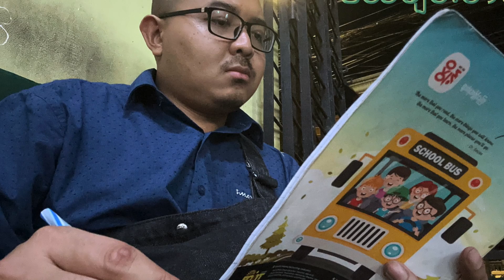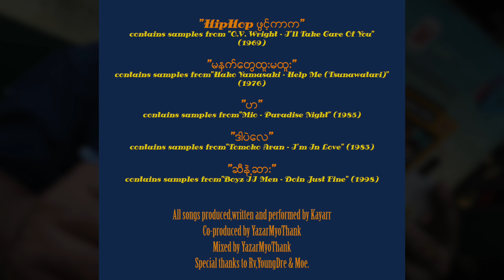ဒီသီချင်းစာအုပ် - Kayarr of ThePhosphorap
Written,produced and performed by Kayarr
Co-Produced by YazarMyoThank